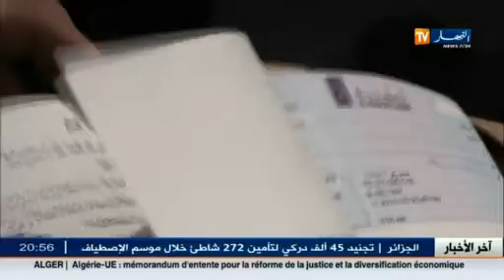ضحايا الخليفة يصفون مومن بالمحتال